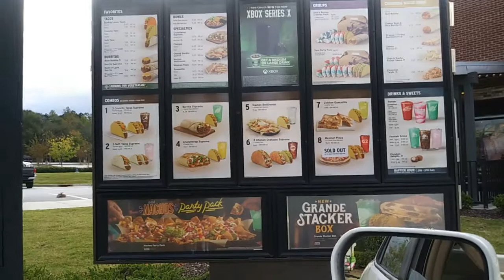LET'S PLAY VECTORMAN 1 AND 2 HAPPY HOLLOWEEN EVERYONE!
HE'S MEAN HE'S GREEN. HAPPY HOLLOWEEN!